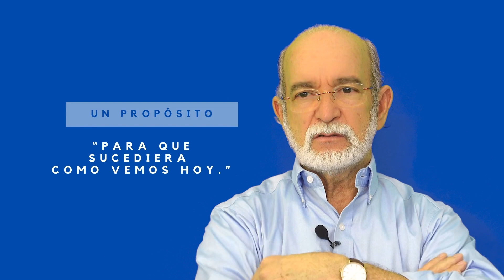#224 Un modelo de compasión y ternura cristiana - Pr. Oscar Arocha